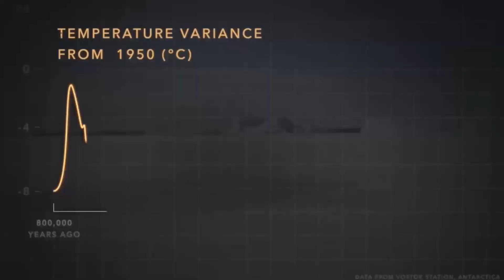Scientist's Terrifying New Discovery Under Antarctica's Ice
🌍 Explore the hidden wonders of Antarctica in this eye-opening video! Join us as we uncover groundbreaking scientific discoveries that challenge everything you thought you knew about the South Pole. Antarctica's secrets are finally coming to light!

🔬 Dive into the mysteries of the coldest, windiest, and driest continent on Earth. Discover how climate change is reshaping this icy landscape, and journey with us to the uncharted territories beneath the Antarctic ice shelves.

🌿 Did you ever imagine a rainforest beneath Antarctica? Recent findings suggest a lush, ancient world hidden beneath the ice. Could this be the key to unlocking the continent's enigmatic past?

🕵️‍♀️ And that's not all! Explore the perplexing story of a 19th-century woman's skull found on the icy shores of Antarctica. The implications are astounding, and scientists are on the brink of rewriting history.

🔍 Join us on this thrilling expedition as we unravel the secrets of Antarctica.

1. The videos have no negative impact on the original works.
3. The videos are transformative in nature.
4. We use only the audio component and tiny pieces of video footage, only if it's necessary.